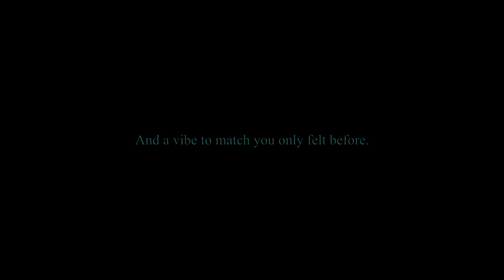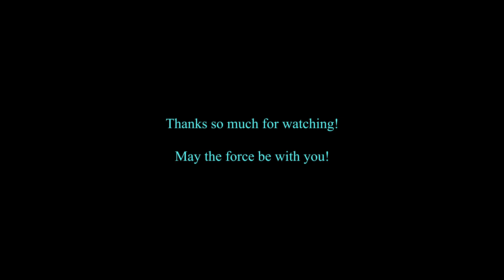BABYMETAL - Monochrome (Lightsaberdancing w/ Purpose)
released on BABYMETAL RECORDS

Hello there!
I always loved BABYMETAL since the first time I heard gimme chocolate. This absolute weird mix between girlie JPop and metal. So a weird contrast, yeah that always gets me. Cause I love absurdities. Things that seem to make no sense, but when looked at with an open mind are just super amazing. There's things one might criticize about this band. And I get it. But what matters for me is amazing music and if they wouldn't provide that, they wouldn't still be around. And if you actually think what these wonderful women perform is all just show, well then to a certain degree I would agree. But when you look at the live footage, when you actually take some time, you will see that these 3 are just having the times of their lives up there on stage. Because there a types of smiles and looks that you can never authentically fake. No matter how good your acting skills are. And they show them plenty.
Plus what they do is absolutely impressive. Su Metal is sooooooo clean and powerful, while performing complex choreos through an entire show.
I can't even sing really properly so you don't even wanna hear what happens when I do it while taking a flight of stairs. :D
The song was already accompanying me through  a really foggy day. And at some point I listened to it, took my saber and did this take. Since I thought that could look kinda cool. I hope it does in your eyes.
I for one am super glad BABYMETAL is still around the way they are, despite all the gate keeping and judgement they have to face because they are what they are. 3 girls living a dream!